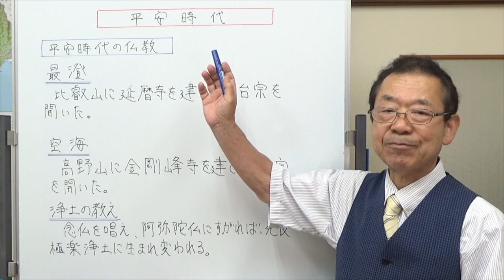平安時代 テストに出やすい中学歴史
テストに出やすい中学歴史、今回は平安時代。平城京、平安時代の政治、国風文化、平安時代の仏教の順にお話ししました。